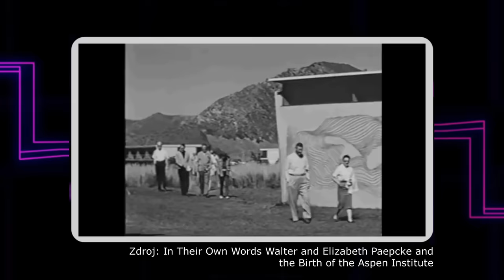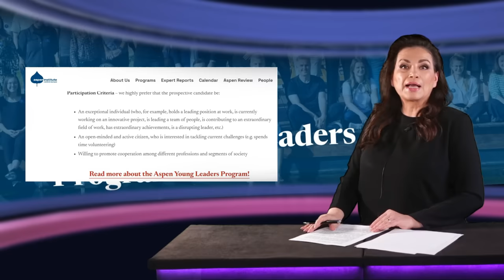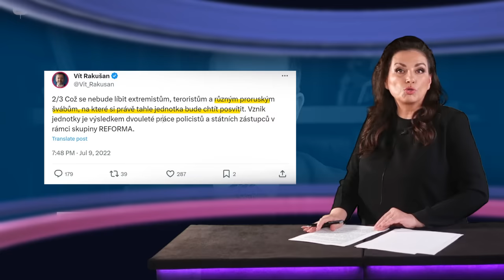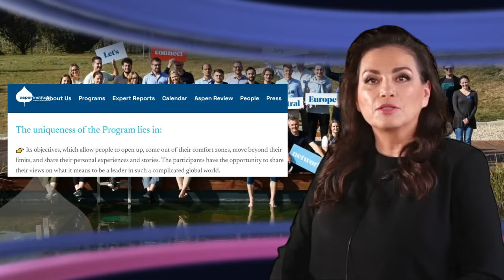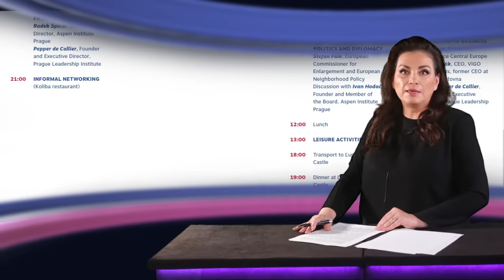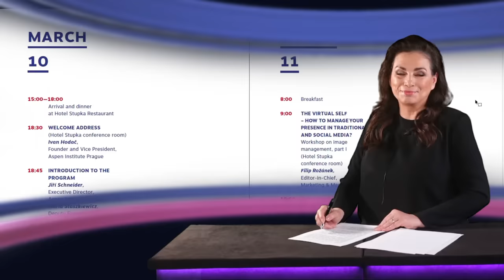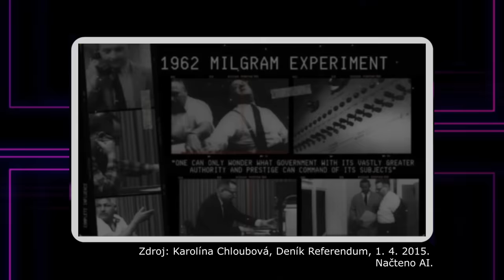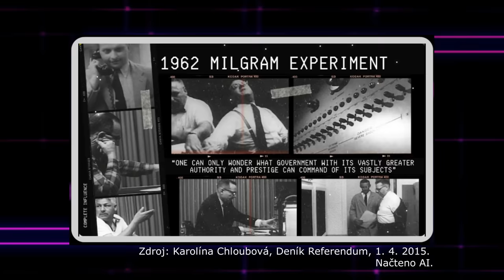"Mladí vůdci" z ASPENu: Rakušan, Pekarová, Farský. Elektrošoky vyvolených k testování poslušnosti.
Víte, že vzdělávacími kursy amerického Aspen institutu pro mladé leadery prošli Markéta Adamová Pekarová, Vít Rakušan a Jan Farský? Víte, že absolventi vůdcovského programu Aspen institutu společně přemýšlejí o tom, co to znamená být lídrem v tak složitém globálním světě? A víte, že v programu se testovala prostřednictvím pomyslných elektrošoků lidská poslušnost k autoritám a zněla teze, že těmi rozkazujícími autoritami by měli být právě absolventi Aspen Institutu? Pojďme na to.